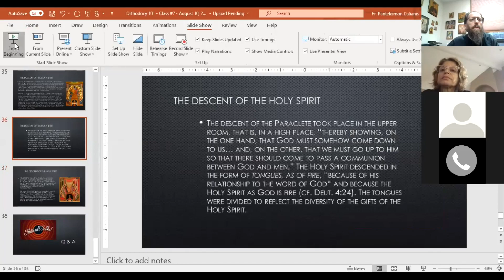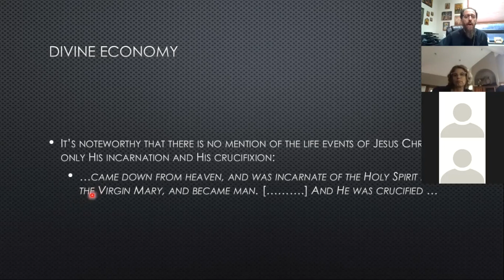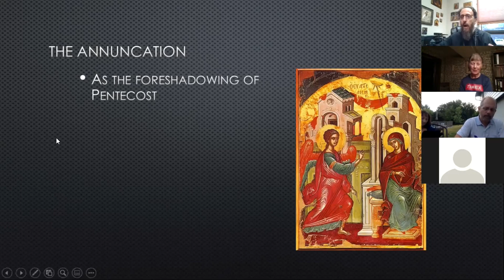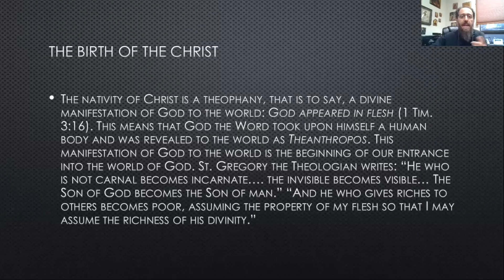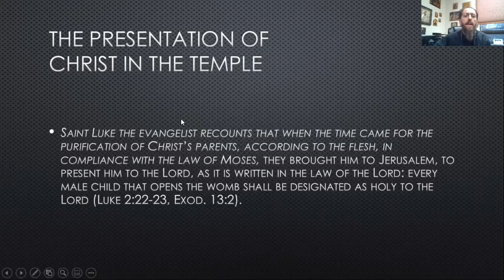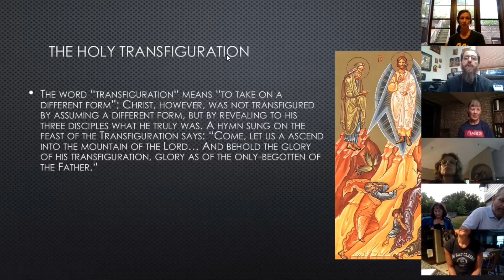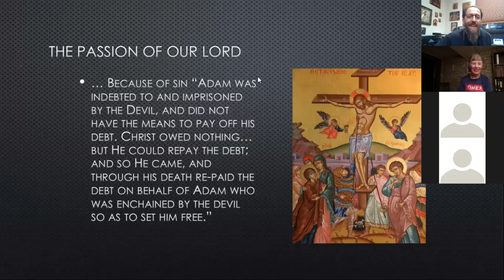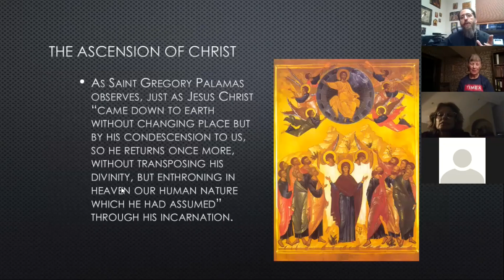Orthodoxy 101 - Class #7 - August 10, 2020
Orthodoxy 101 is a series of presentations designed to introduce and explain the basic teaching of Orthodox Christianity.  Constantine & Helen Church in Wauwatosa, WI.  The series covers a wide range of topics with the goal of educating the viewer in simple, easy to understand terms.